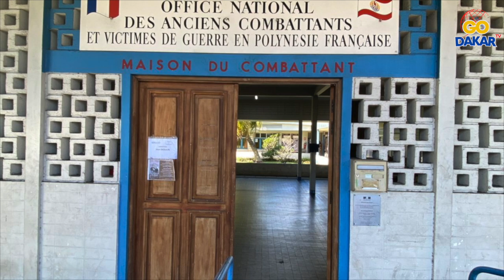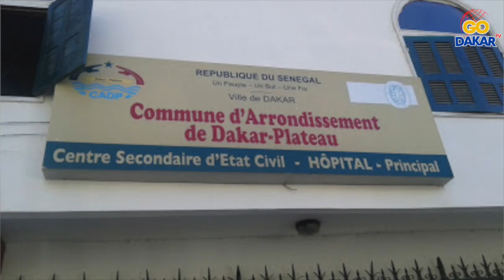OUSMANE SONKO TIRE SUR LA FRANCE